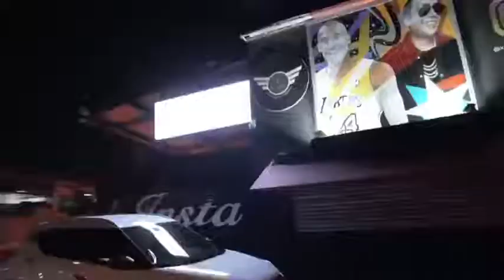Graban el proceso de transformación de la máquina de FARRUKO